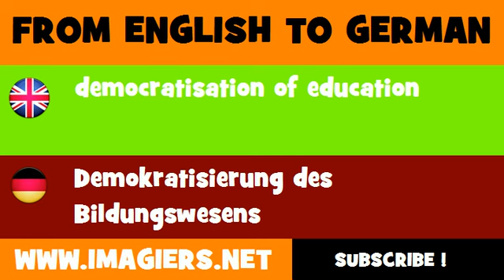DEUTSCH ENGLISCH = Demokratisierung des Bildungswesens